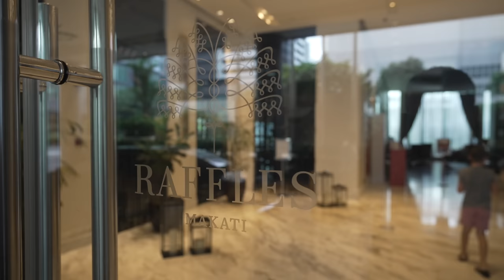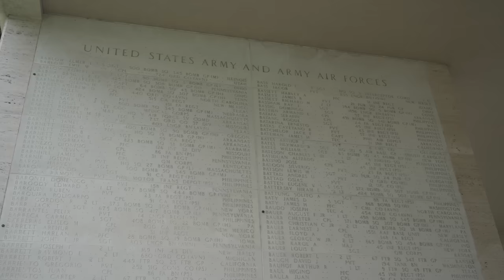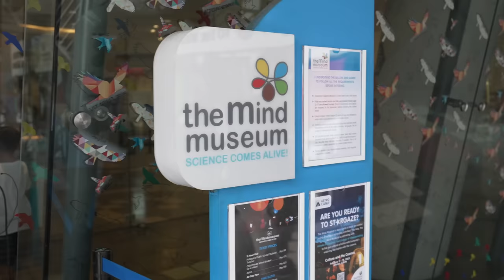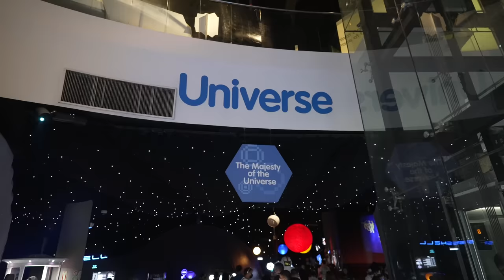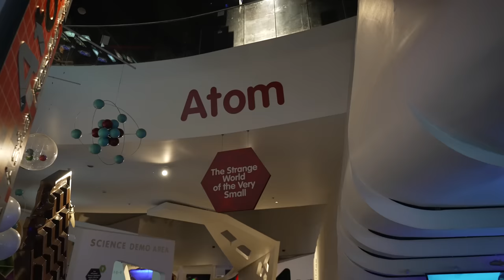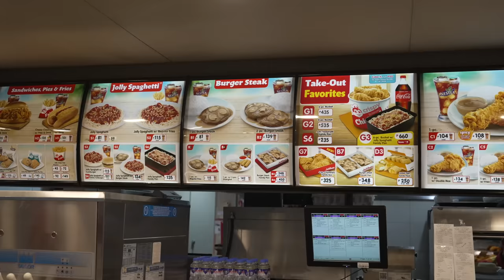American fam's first BGC 🇵🇭 experience in the Philippines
👉🏼👉🏼 🇵🇭 Let's help YouTube spread the beauty of the Philippines to as much of the world as possible!

After just two months since our last visit to the Philippines, our appreciation for this beautiful country has brought us back—and we’re starting our adventures off here in Bonifacio Global City (Taguig City).

BGC is the modern counterpoint to the centuries-old chinatown culture that we experienced in metro Manila the last time we were here.

There are dozens of must-see, must-do activities in this family-friendly city but since we’re only here for two short days before beginning a week of Philippines island-hopping, we’re going to spend some time with a few new friends.

Contents:

0:00 Intro
0:40 Leaving Makati by Van
1:19 Manila American Cemetery and Memorial
3:23 Venice Grand Canal Mall BGC
4:24 Lunch at Balay Dako (Tagaytay) Overlooking Taal Volcano
8:10 Raffles Makati Room Tour
8:39 Meeting @MomDuty at the Mind Museum
11:16 First Impressions of Jollibee
13:32 Walking High Street
15:16 Drinks with MomDuty at Dr Wine
16:11 Conclusion
16:42 Outro
17:10 Behind the Scenes

ABOUT US